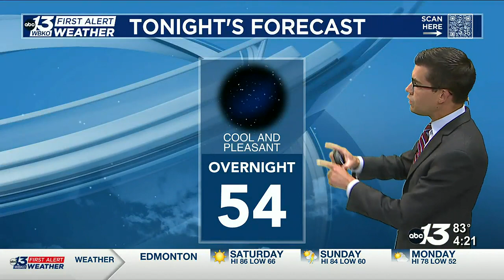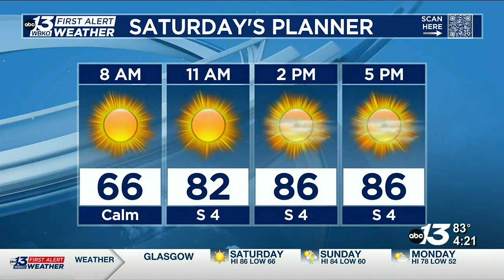Nice Saturday, Some Storms on Sunday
We need rain, but with the wet weather chances on Saturday comes that risk for some isolated severe weather as well.